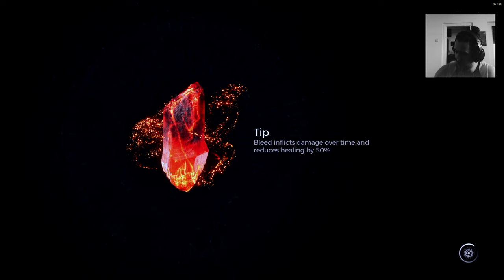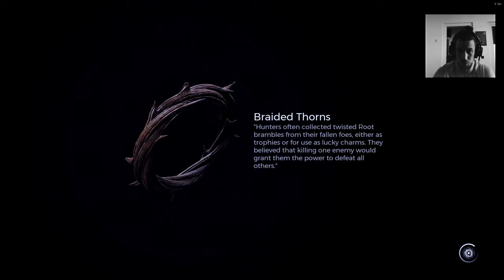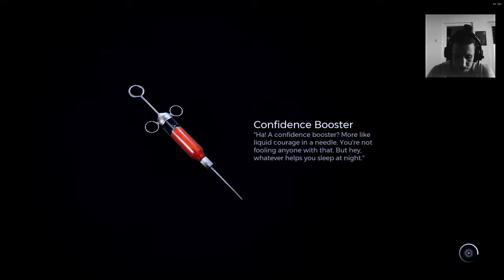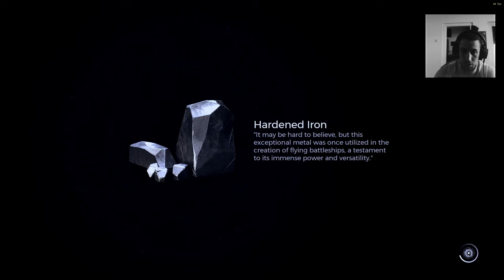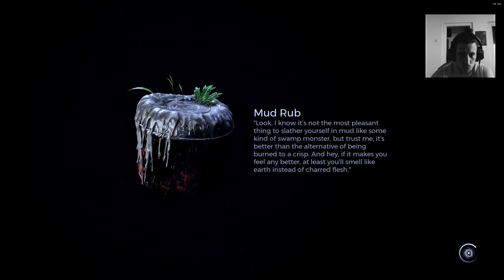Remnant 2 Nightmare Boss Rush 2 Triple Threads against Nightweaver and...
Remnant 2 Gameplay with third and final DLC for Remnant 2

Features:
New storyline, dungeons and area based in the world of N’Erud
New Archetype – The  Warden